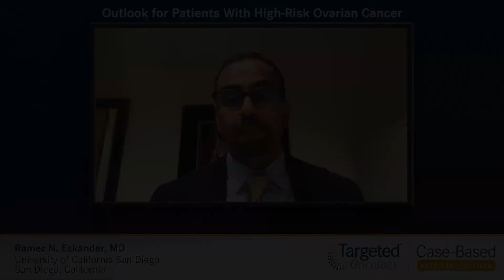Outlook for Patients With High-Risk Ovarian Cancer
The typical prognosis for patients with high-risk ovarian cancer and recommendations for molecular testing to help inform treatment decisions.